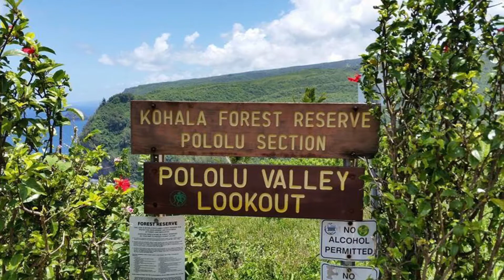My parents trip to Hawaii they wanted me to upload this for them